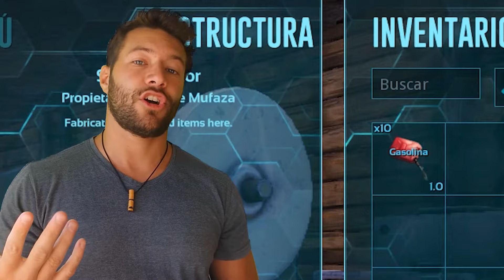Como hacer funcionar la FABRICA PORTATIL ARK🦕🤗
Podes creer todos estos datos EXTRAS que TE cuento❓❔❓ Ya los CONOCIAS❔❓❔

Mírate este otro video del 🤔CursiosidARKs🦕 que seguro te gusta! 🤗🦖

00:00 Como HACER el FABRICANTE🏭 en ARK
00:45 Para que SIRVE🤔 el FABRICANTE en ARK
01:06 Como hacer funcionar🛠 la FABRICA PORTATIL ARK
01:34 Como ahorrar ⛽Gasolina en ARK💥TRUCO💥
02:06 Necesita AGUA💧 si o no❓❔❓
02:14 Dato Random 1
02:22 Como hacer Funcionar🤔 la FABRICA PORTARIL si JUGAS en SCORCH EART🏜 ARK
02:27 Que CRIATURAS🦖 rompen el FABRICANTE ARK❓❔❓
02:44 ATENTO a ESTO❗❕❗